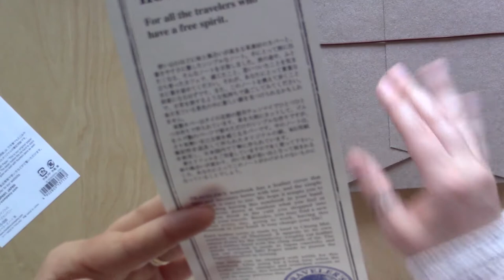UNBOXING // Il mio nuovo Traveler's Notebook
OPEN ME